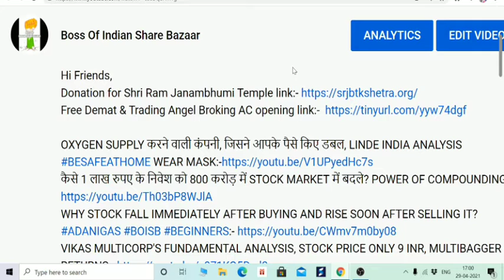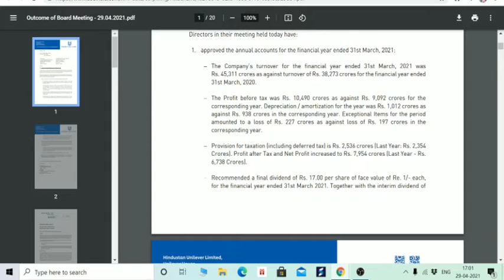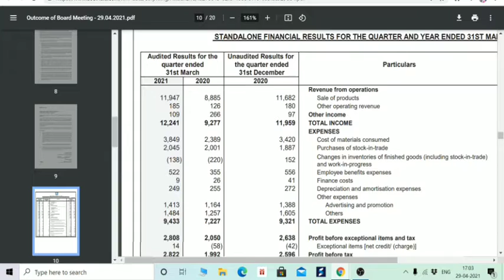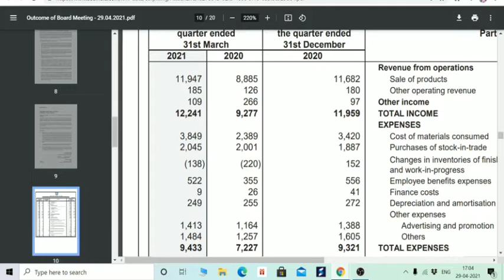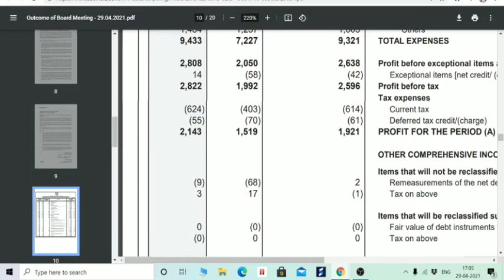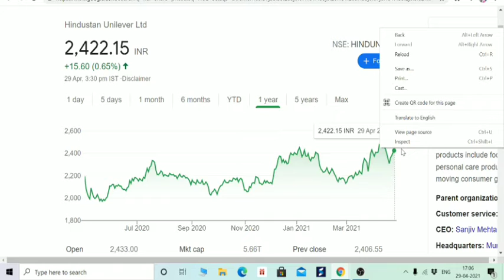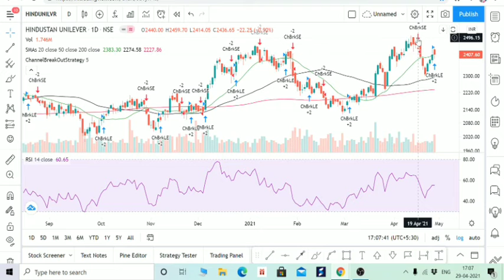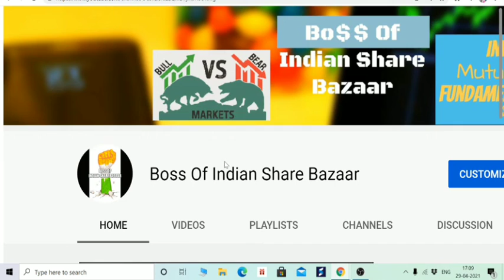HINDUSTAN UNILEVER Q4 RESULT 💥 सबको हिला डाला 🤑 BOSSOFINDIANSHAREBAZAAR 🚀 BEGINNERS